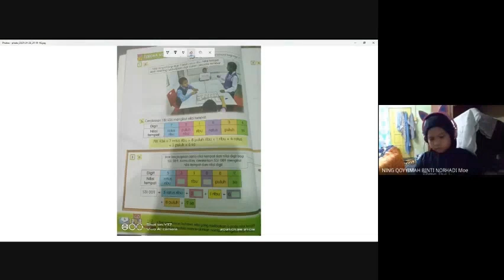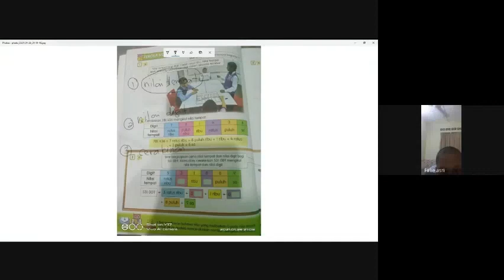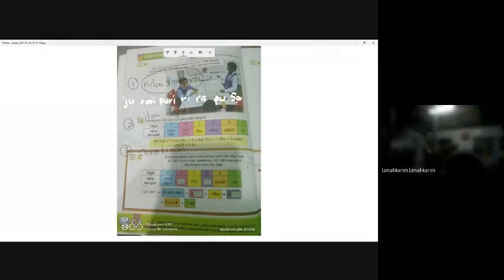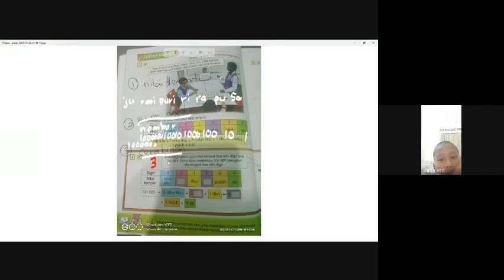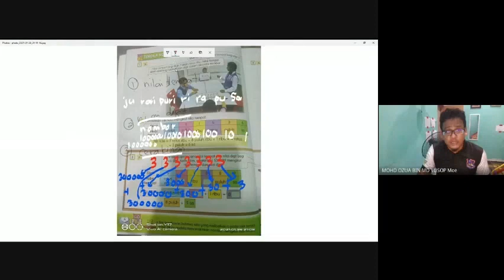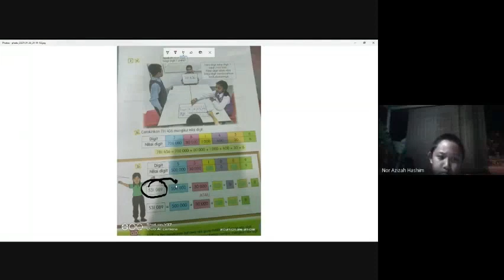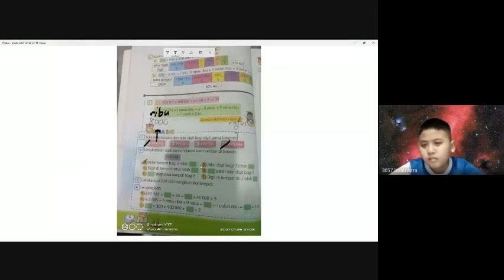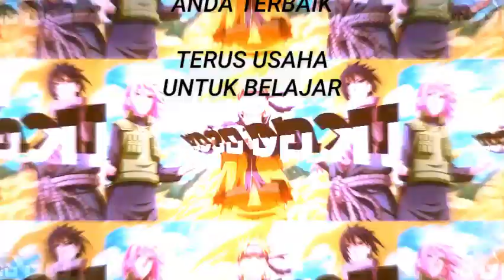TAHUN 5 : NILAI TEMPAT DAN NILAI DIGIT (KELAS ONLINE)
KELAS ONLINE TAHUN 5 SK GESIR TENGAH
JANUARI 2021 - MAC 2021